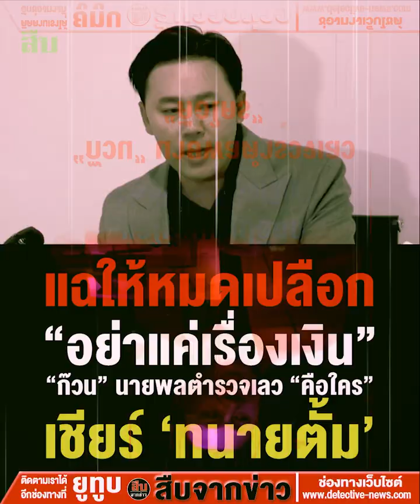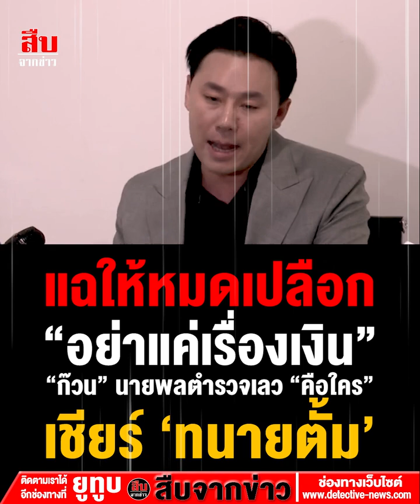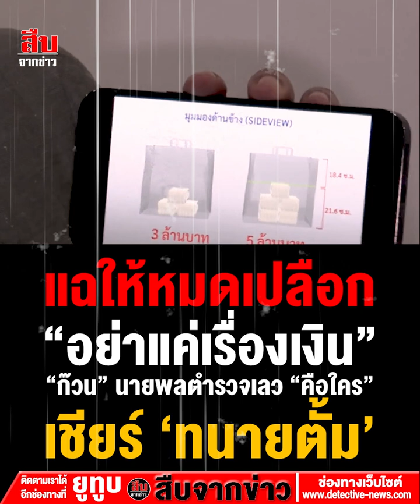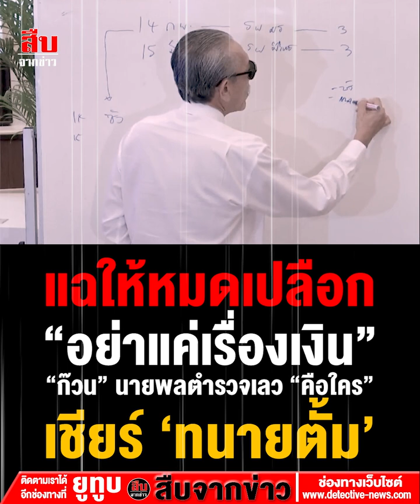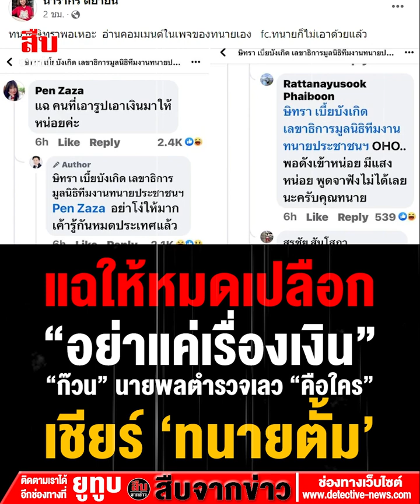แฉให้หมดเปลือก”อย่าแค่เรื่องเงิน”“ก๊วน” นายพลตำรวจเลว”คือใคร” เชียร์ “ทนายตั้ม”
“...แม้แต่ทนายตั้ม นายษิทรา เบี้ยบังเกิด ก็คงจะมีข้อมูลเรื่องนี้อยู่มากมาย ถึงขนาดรู้ว่านายพลตำรวจคนไหน มาหานายชูวิทย์ เอาเงินมาให้เท่าไร ให้ที่ไหน อย่างไร ดังนั้น ทนายตั้ม นายษิทรา เบี้ยบังเกิด น่าจะแฉให้หมด เหมือนที่นายชูวิทย์ออกมาแฉ ใครคือคนเลวตัวจริง ใครเป็นนายพลตำรวจเลว แก๊งตำรวจ แก๊งจีนสีเทากลุ่มไหน ฝ่ายไหน ที่ร่วมมือกัน ทำร้ายสังคมไทย ทำร้ายประเทศไทย ช่วยกันแฉให้หมดเปลือกเลยครับ ทนายตั้ม เพื่อสังคมไทย ส่วนเรื่องนายชูวิทย์แกก็ยอมรับอยู่แล้วว่าแกไม่ใช่คนดีเด่ อะไร เบื้องหน้าเบื้องหลัง สังคมไทยก็รับทราบกันหมดแล้ว ที่เขาสนใจคือเรื่องราวที่นายชูวิทย์ แกแฉออกมามากกว่า ทนายตั้มก็รู้ทุกอย่างหมดแล้ว แฉออกมาให้หมดใส้หมดพุง แฉให้หมดเปลือกเลยครับ..ตำรวจเลวๆ จะได้หมดไปจากสังคมไทย. ”